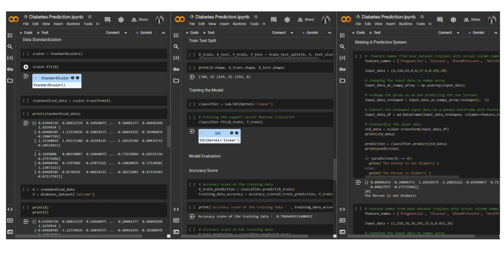Untitled desig🎥 Predicting Diabetes with AI in Just 60 Seconds! 🎥n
Data Preparation: “We start by cleaning and standardizing patient health data.”
Model Training: “Using Support Vector Machines, we teach the AI to recognize patterns in diabetes risks.”
Results: “The model achieves a 77% accuracy rate in detecting outcomes!”
AI is changing healthcare one prediction at a time. Don’t miss out—join the health revolution today!